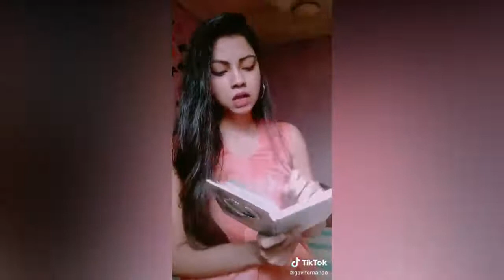Gavi fernando most popular Sinhala TIKTOK FUNNY vdio/HD14 Productions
ticktock funny vdio##